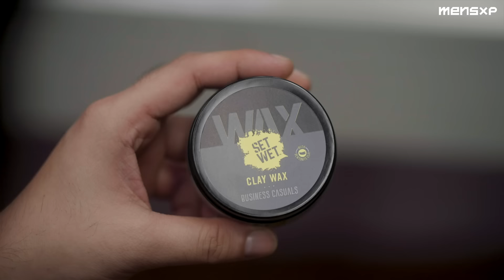How to style your hair like footballers | Recreating footballers hairstyles | Hack Your Hair: EP04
Looking to be the Man of every Match? We got you! Get a footballer hairstyle on the outside to match the star player on the inside. All it takes is some @setwet  and some super easy steps to get the best sports hairstyle for men. Thank us later, when the autographs come rolling in!